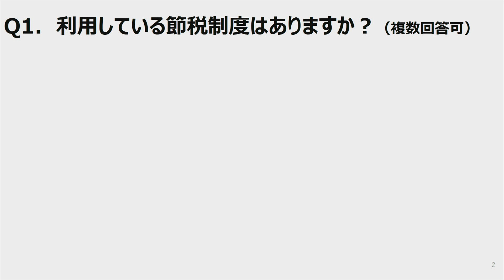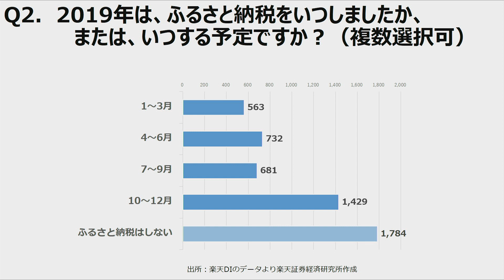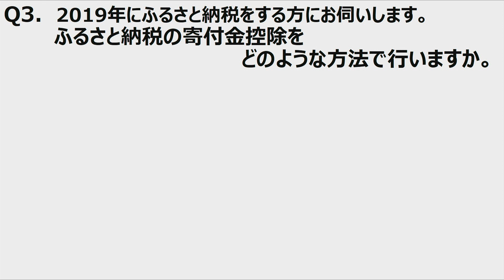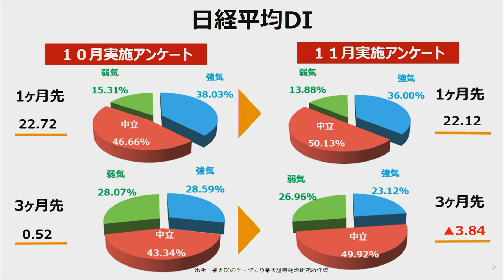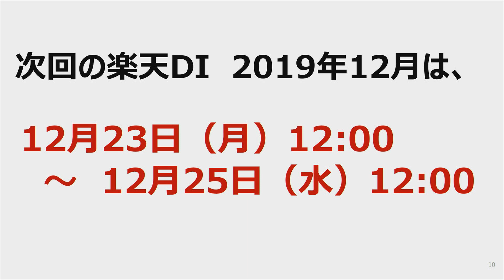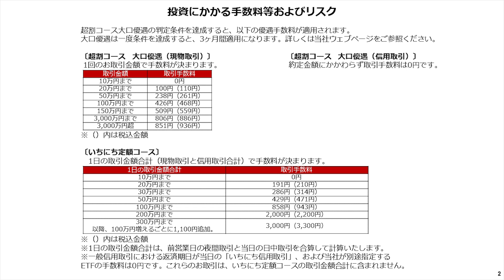個人投資家サーベイ 楽天DI 2019年11月：ふるさと納税してますか？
●日経平均の見通し
●今月の質問「ふるさと納税してますか？」
●為替DI：「円安見通し」今年最大級に強まる！
●今後、投資してみたい金融商品・国（地域）

▼ふるさと納税の解説記事はこちら
［動画で解説］ふるさと納税　最初の一歩

ふるさと納税してますか？：楽天DI 2019年11月